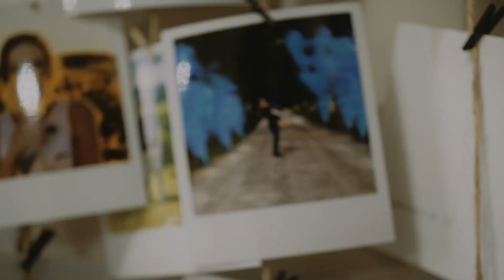Ucieczka z Weselnego 'Gorzko, Gorzko' I Aleksandra i Bartek - zwiastun filmu ślubnego I Tarnów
Bartek i Aleksandra udowodnili, że ślub może być jednocześnie elegancki i pełen oryginalności. Trampki i skórzana kurtka? Tak, zdecydowanie to para, która ma swój niepowtarzalny styl!
Ta wesoła i szalona parka wprowadziła mnóstwo radości i energii w każdy moment tego wyjątkowego dnia. Ich radość była widoczne na każdym kroku.
Dziękuję Wam za możliwość uchwycenia tych niesamowitych chwil. Niech wasza autentyczność i entuzjazm będą inspiracją dla innych.

Jeśli marzysz o filmie ślubnym, który odda wyjątkowy charakter Waszego dnia, zapraszamy do kontaktu!
Do zobaczenia na Waszym weselu!